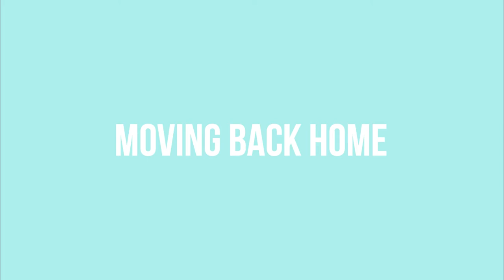MOVING BACK HOME!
February 21st I moved back home from England.

I've had an amazing time there and I'm really happy that I had the opportunity to do it.

Anyways, I tried to film as much of the move as possible. So here ya goo..

I N S T A G R A M: sannelyanne
S N A P C H A T: mynameis_sanne
T W I T T E R: SanneLyanne